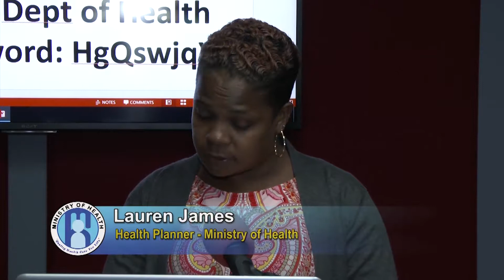NEWS FEB 15TH Part 2